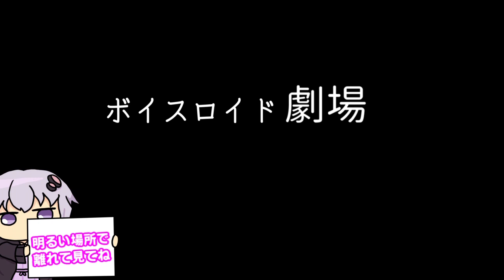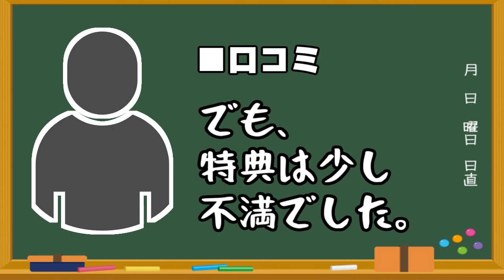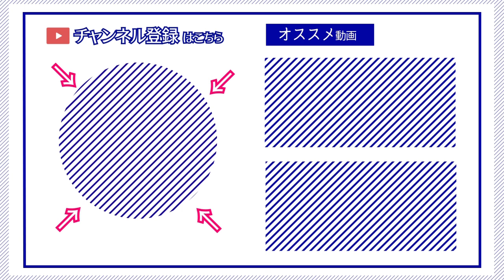【ゆかり先生劇場】ショートコント総集編２０（VOICEROID劇場）